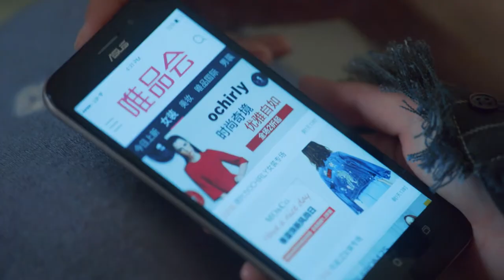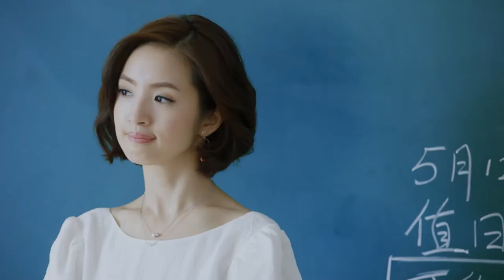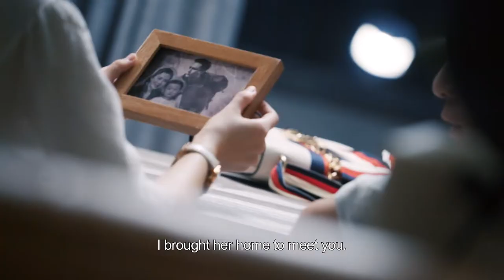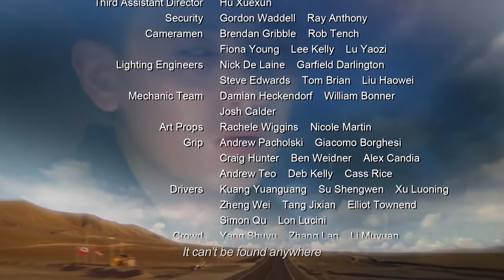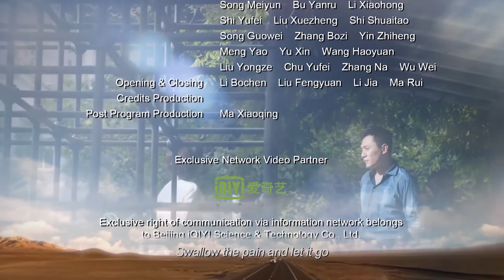Old Boy EP32 | Liu Ye, Ariel Lin | CROTON MEDIA English Official